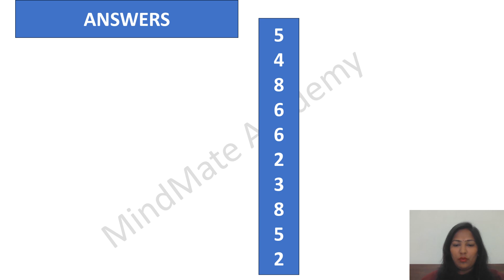Direct sums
For abacus students visual practice